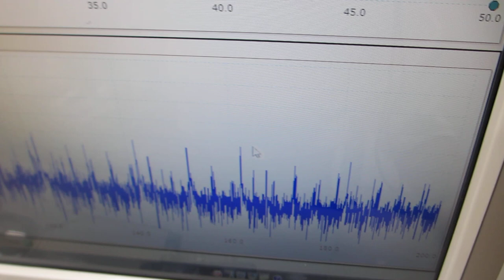オリジナル超音波プローブによる、スイープ発振制御技術（超音波システム研究所）